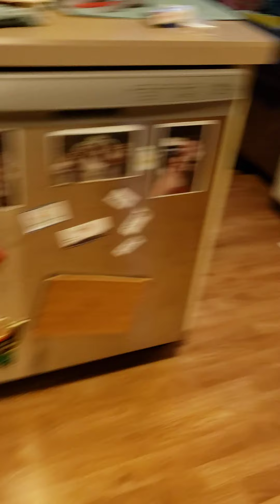Uu easter hunt